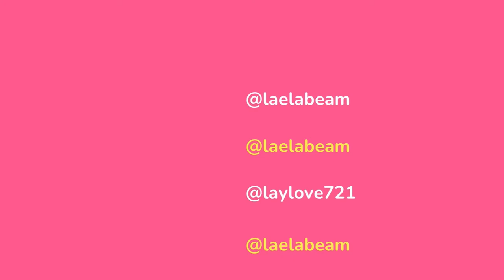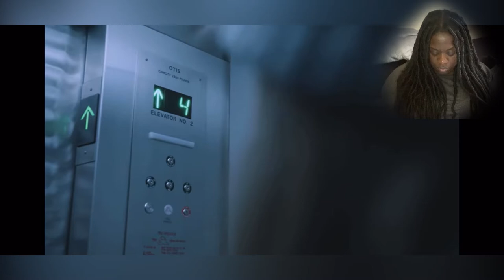AFRAID | Short Film Reaction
La’ela reacts to an interesting short film about a coffee shop manager who closes up for the night and heads to her car in a nearby parking garage. Will she make it? Or will her worst fears become reality?